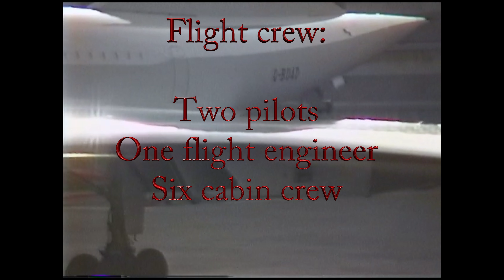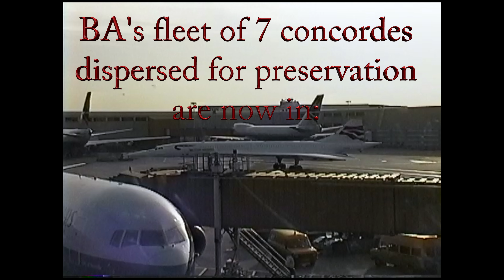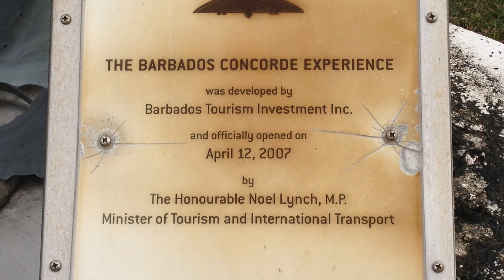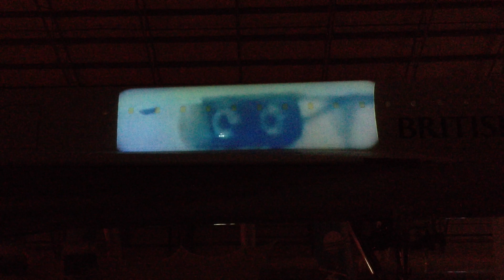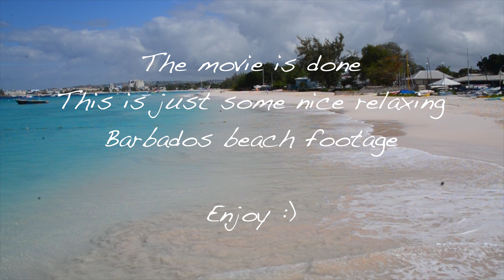Concorde takeoff 1998 part 2 of vlog from 20 years ago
Filming the British Airways Concorde departing LHR London Heathrow airport in 1998. Also, Concorde Experience in Barbados (2013) - onboard and close up pics.